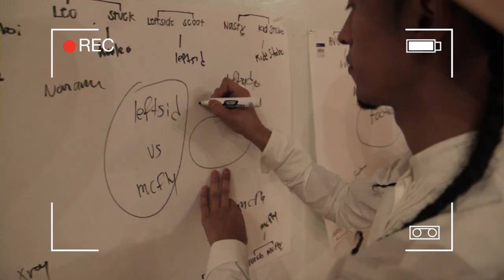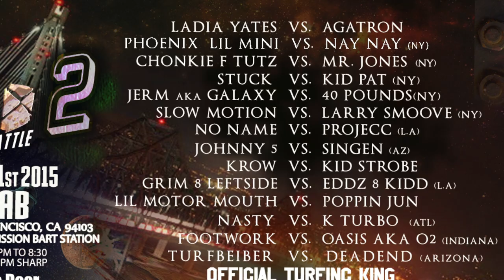TURFinc Johnny5's 25th BDAY Dance Battle | Grim vs C4 | MVMNT Studio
TURFinc invites you to Johnny's 25th BDAY Dance Battle

King of TURFinc 2 Tournament
16-Men ALL TURF - ALL STYLES Tournament
Hosted by Johnny5
Judges: Statelos, Dav, iDUMMY
MVMNT STUDIO

Grim (BTA / TURFinc) vs C4 (No Sympathy)

Filmed by: High Voltage Films